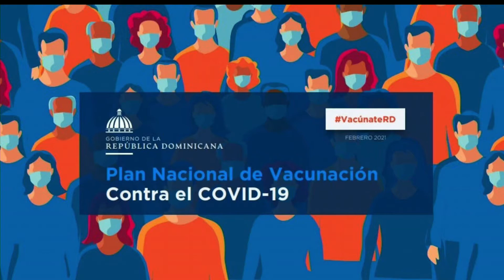Concluyó la primera fase de vacunación en RD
Se espera un nuevo lote de dosis para continuar con la vacunación.
Unas 660 mil personas han sido vacunadas contra la Covid-19 , por lo que se finaliza la primera etapa de inoculación con las dosis de los primeros lotes de vacuna china Sinovac.

El Gobierno garantiza las vacunas a aquellas personas que hayan agendado su cita a través de la plataforma oficial vacúnaterd.gob.do y, de igual forma, a maestros del nivel inicial.

En tanto, los que recibieron la fórmula Sinovac deben esperar 28 días entre una y otra, empezando la segunda ronda a partir del 24 de marzo, mientras los vacunados con las primeras dosis de Covishield (AstraZeneca) deben aguardar entre 8 y 12 semanas luego de la primera inyección, en un a cumplirse en abril y mayo.

NewHorizons Radio con Ana Bencosme y Fauntly Garrido

Nuestro podcast: Let's Talk! en spotify y iTunes.